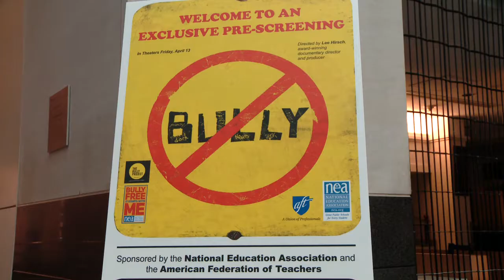"Bully" Movie Screening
The AFT and NEA screened a preview of the critically acclaimed documentary "Bully" to an audience of teachers, parents and policy makers in Washington D.C. on Tuesday April 10th.  The screening was followed by a panel discussion.